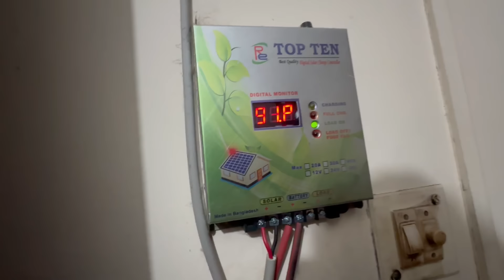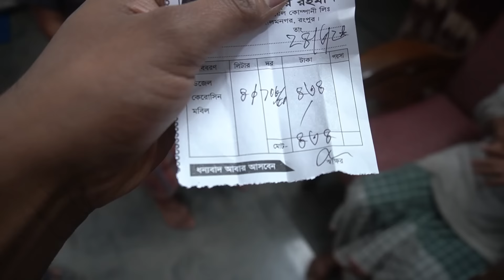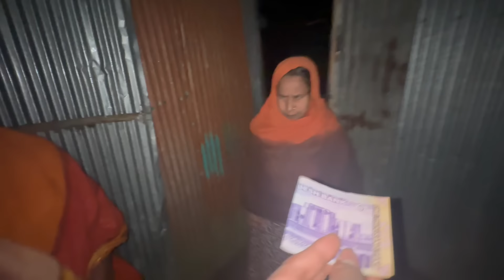আরবের বিখ্যাত চিকেন খাবসা দিয়ে জামাই প্লেট সাজালাম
Ramadan Nasheed:
Muhammad Noman Khan